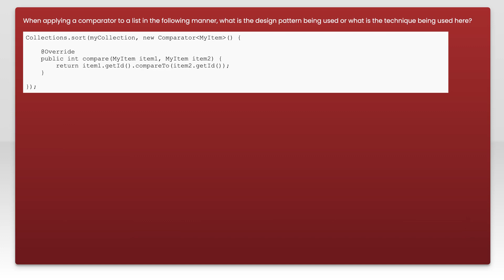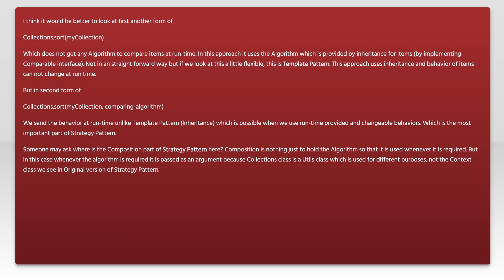What design pattern does Collections.sort use?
java: What design pattern does Collections.sort use?

Related to: java, oop, design-patterns, collections